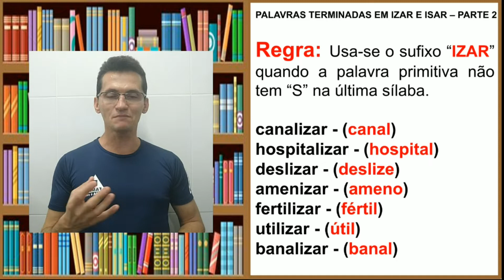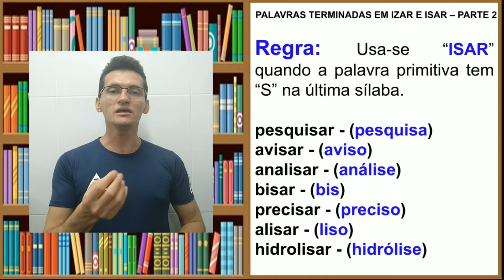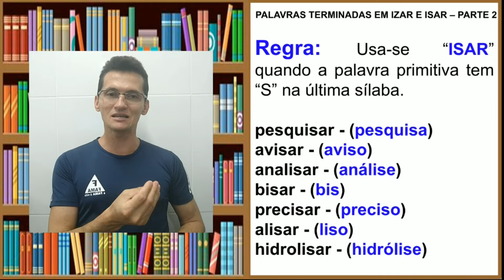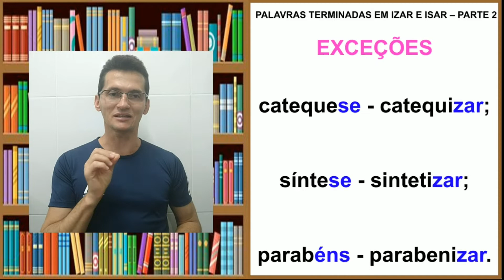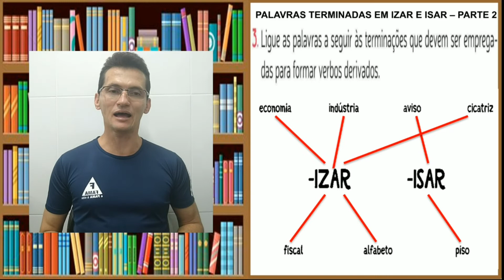4° ANO. 03/11/2021 - LÍNGUA PORTUGUESA PALAVRAS TERMINADAS EM IZAR E ISAR - PARTE 2. PROF° EURIDE